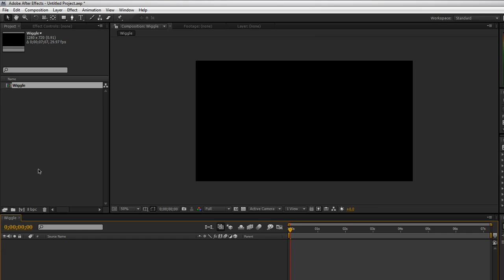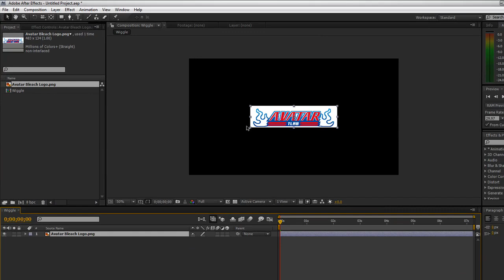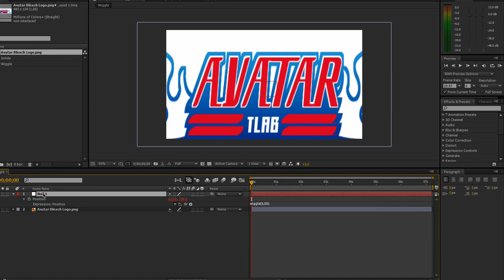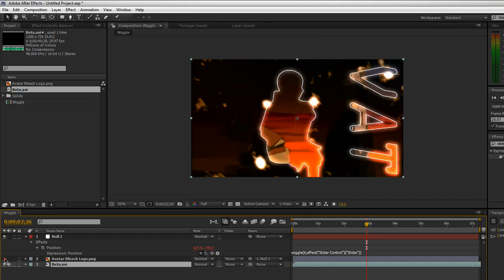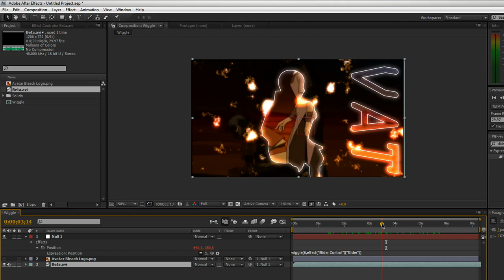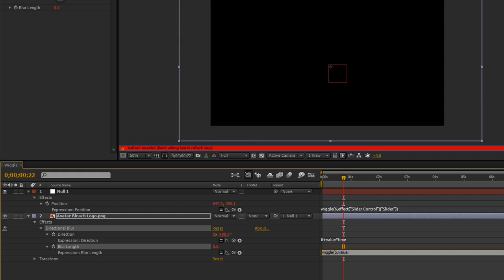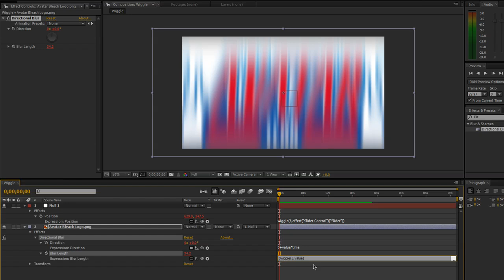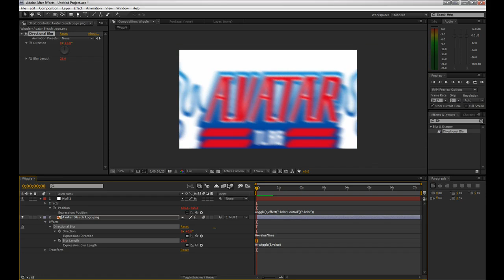Easy Screen Shaking in After Effects.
ZOMG HD DIDN'T KICK IN ** FAIL, I'll try to re-encode after work, and I'll re upload it then.

Alright I know this isn't in my tutorial account, but I'm gona try to get some plublicity for my self, all 50 of my subbys (I love you).

If you have anyquestions, feel free to ask, if you have Xfire we can chat through that if you need some realtime assistance, and I'll even think about making an account in msn messenger if enough people ask me.

***TO TURN OFF WIGGLE***
Go to the slider bar in the Null Object, and just set it to 0, this will stop the wiggling, also you can animate the slider bar to give the wiggle a variable intensity.